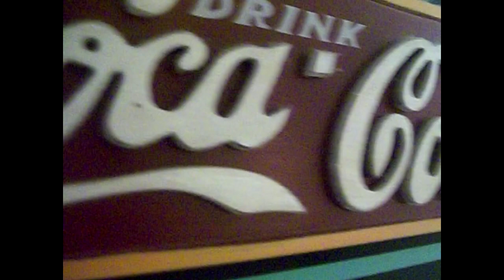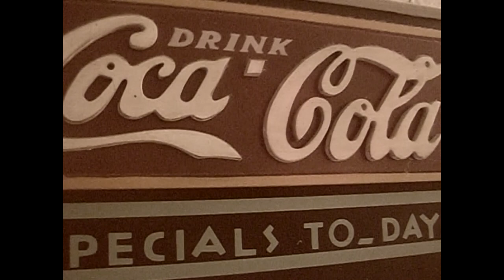50's Love Song (Official music video)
an original song :) you might need to lower the volume a bit...